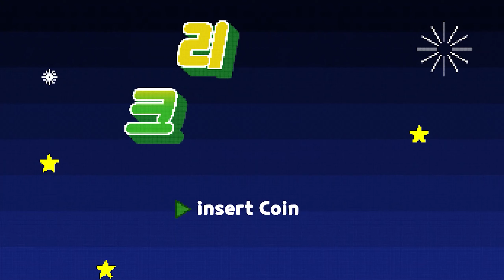[원신] "캐릭터 대사" 아라히토가미 무녀 『산고노미야 코코미』 [필드 전투 대사] (with. 코코미)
『진주의 지혜 산고노미야 코코미』

CV : 여윤미

생일 : 2월 22일

소속 : 와타츠미섬

신의 눈 : 물

운명의 자리 : 잠든 용자리

비고 : 집콕형 에너지 절약 군사

와타츠미섬의 『아라히토가미 무녀』

와타츠미섬의 각종 사항을 총괄하는 소녀이다

와타츠미섬의 주민들은 바다 아래 위치한

『연하궁』에 살고 있었다

『오로바스』가 그들을 지상으로 데리고 올라오며

현재의 문명이 생겨났다

『오로바스』가 『뇌신』에 의해 죽임을 당해 해골로 변했고

사념이 모여 재앙신으로 변했다

하지만 와타츠미섬을 지키겠다는 의지는

사라지지 않았다

이 의지는 산호궁 가문의 혈통에 녹아들었고

산호궁 대대손손 이어져

내려오고 있다

이 혈통을 물려받은 와타츠미섬 주민이 바로

『아라히토가미 무녀』다

범인의 육체로 신의 의지를 계승하여

신을 대신해 이곳을 지키는 자라는

의미를 가지고 있다

오늘의 영상이 재미있으셨다면